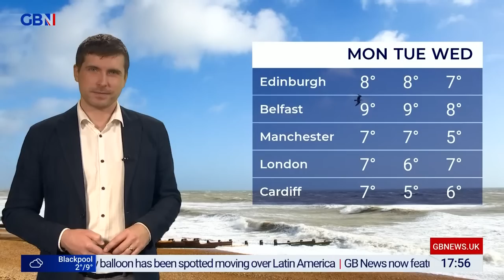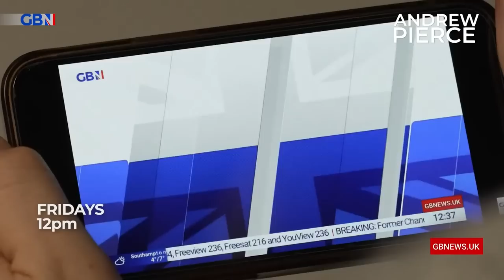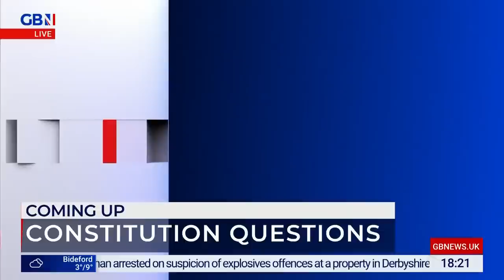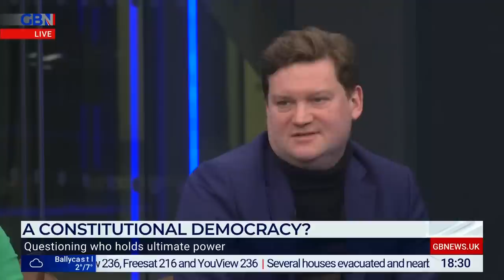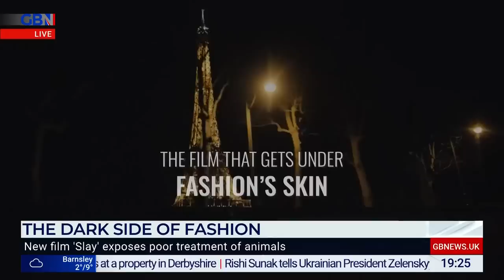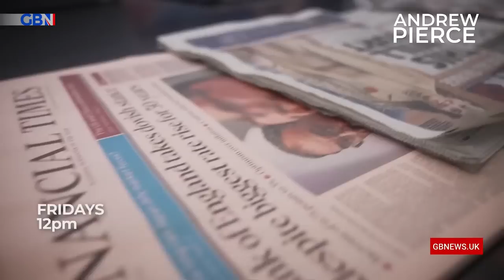Neil Oliver | Saturday 4th February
Celebrating the best of Britain - but also getting Neil's unique perspective on the major stories. He adds context and lessons from history as he articulates life in Britain today.